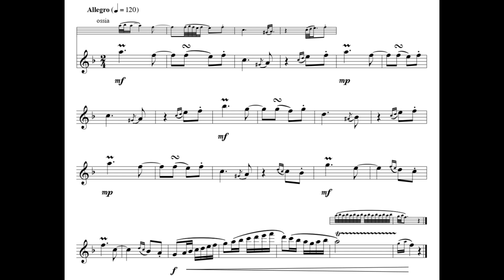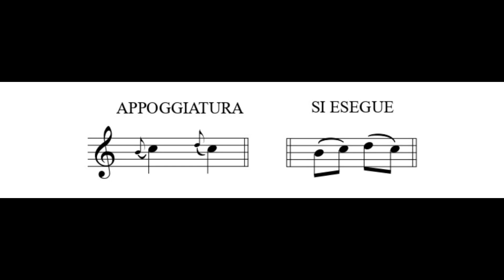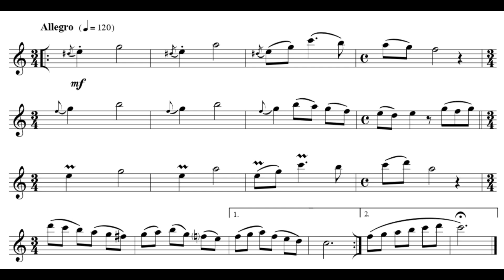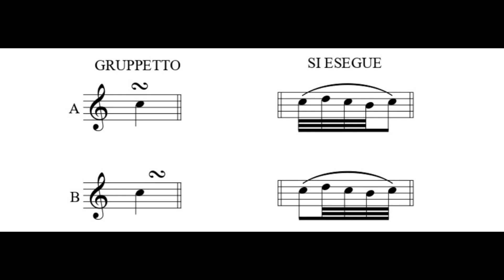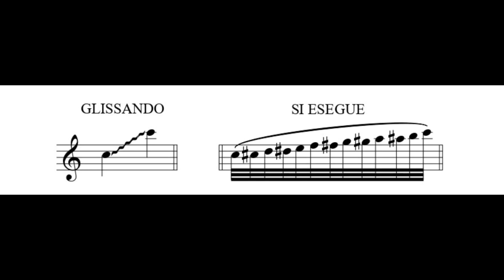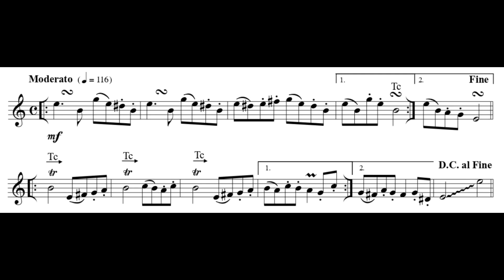Lezione di saxofono N. 23 - Gli abbellimenti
LEZIONE N. 23 - Gli abbellimenti
dal metodo LEZIONI DI SAXOFONO
Autore: Fabio Calzavara - Edizioni musicali: Vigormusic